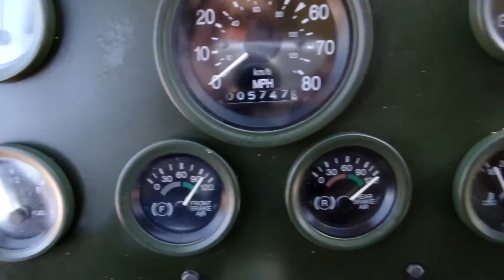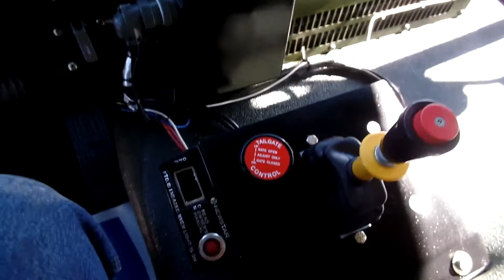2001 STEWART & STEVENSON M1090 For Sale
Title: 2001 STEWART & STEVENSON M1090 For Sale